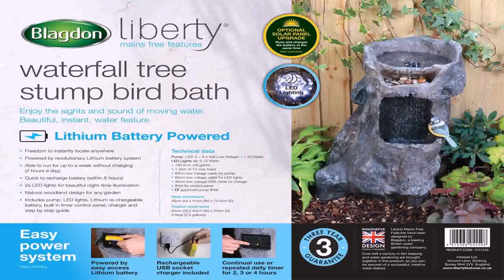Garden Water Features Battery (see description) (see description)